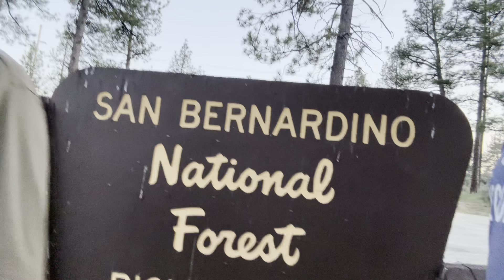Un día de pes con suerte ￼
Un día de pesca  con suerte ￼